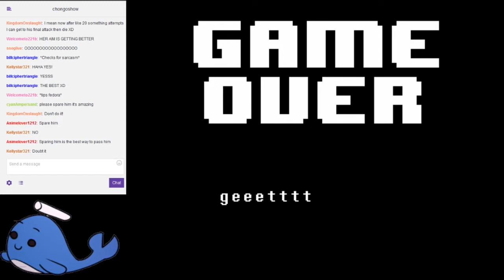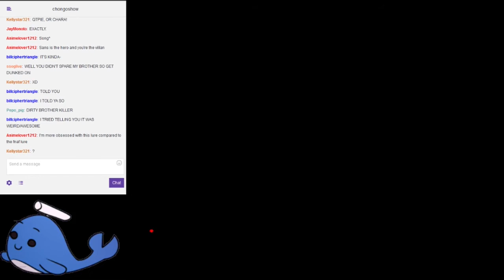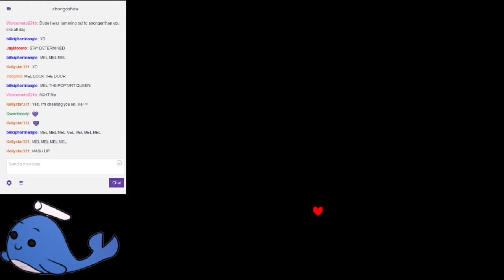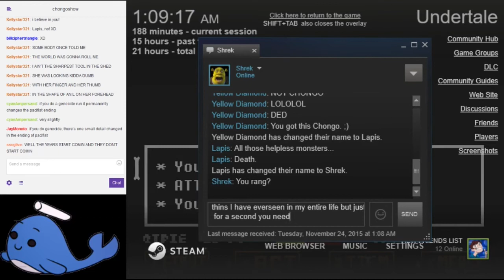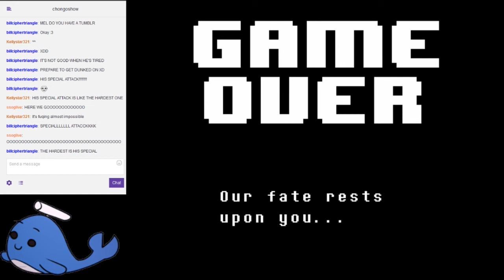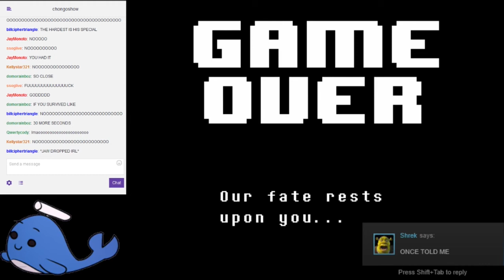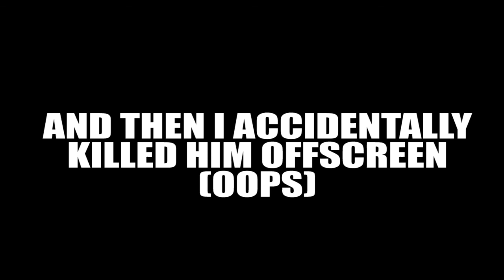Stream Madness #7: Getting Dunked On [UNDERTALE #4]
In which I have a bad time